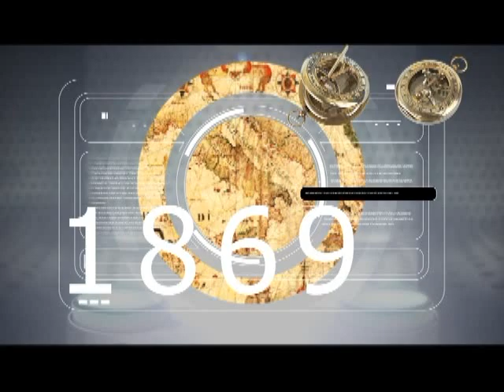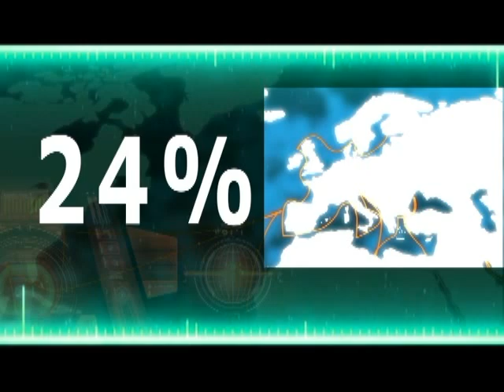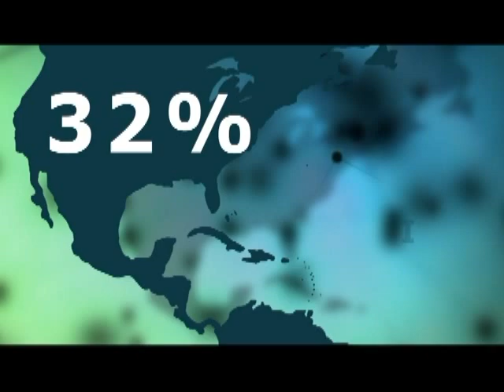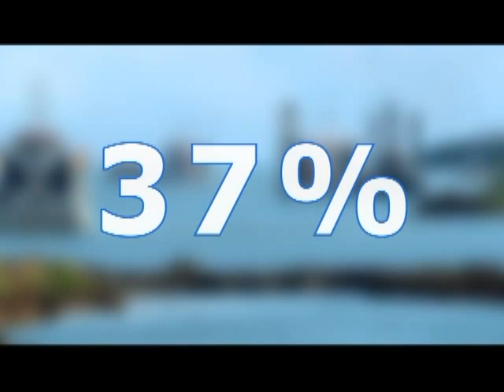Corredor Interoceánico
El proyecto busca contribuir un elemento catalizador con la creación de una franja interoceánica para que se sustenta en una base política, social y ambiental; incluyente y participativa, que permite crear un modelo alternativo de desarrollo integral, mediante la construcción de infraestructuras intermodales, y la implementación de servicios.